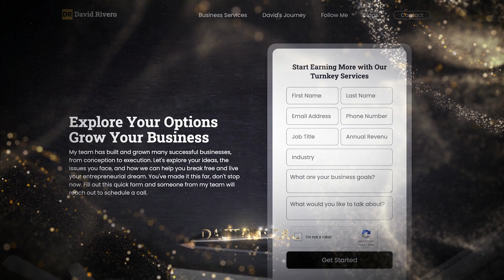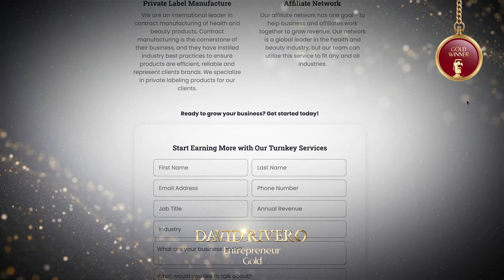David Rivero - 2023 TITAN Business Awards: Season 2 Winner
David Rivero won a Gold Award for Entrepreneur in Diversified Services. David is an active investor and consultant for various businesses and professional services, and has been involved in e-commerce since 2002, building brands that have generated hundreds of millions of dollars in sales and creating job opportunities for thousands of individuals worldwide.